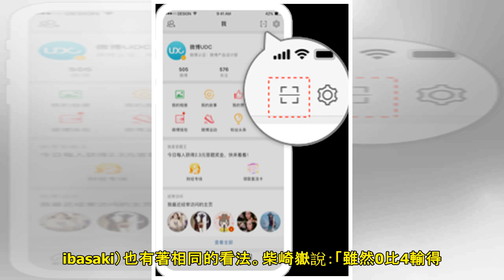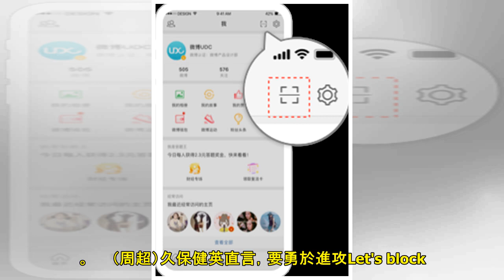日本猛將大談亮劍精神：要勇猛進攻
久保健英直言，要勇於進攻久保健英直言，要勇於進攻　　6月18日早晨，以5名超齡球員和18名U22選手組成的日本國家隊，在美洲盃的比賽中0比4負於了上屆冠軍智利。　　雖然比數上完敗，但是日本隊創造出了不...